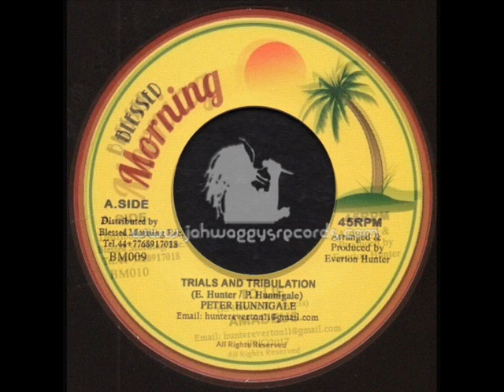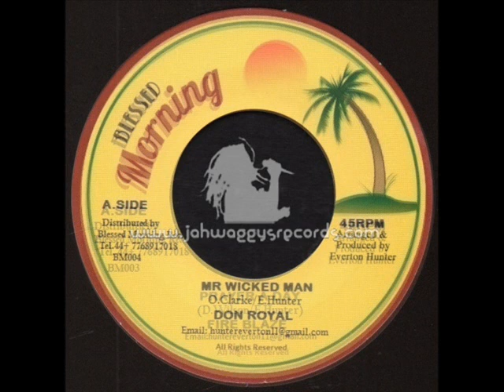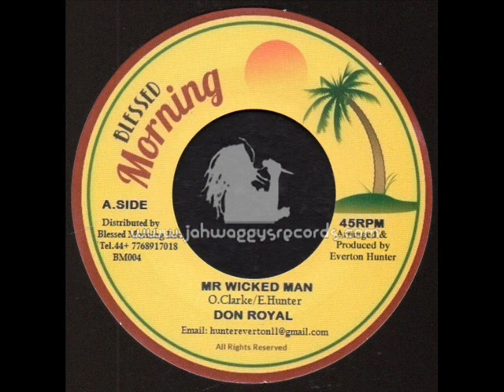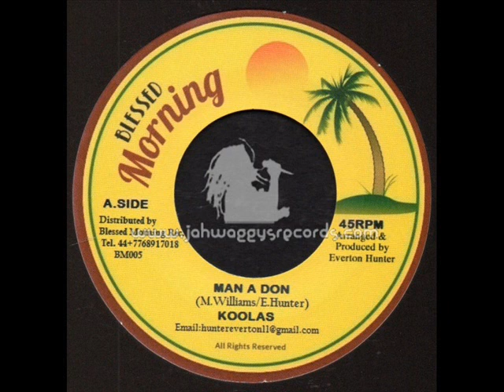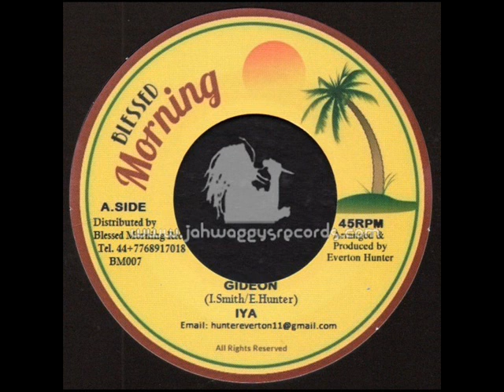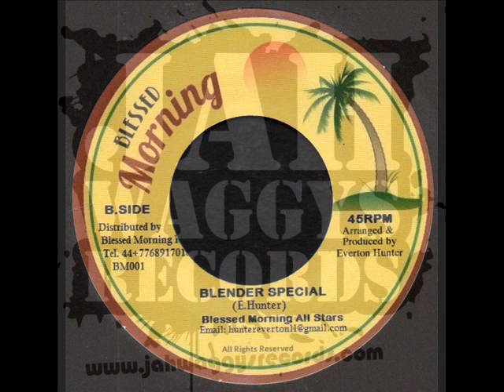Blessed Morning-Blender Special Riddim-Various Artist Mix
Blessed Morning Doing It Propper , Ten 7" Vinyl Release!
 One Riddim Each Armed With A Different Dub Mix!

Get your Copys of these Ten 7" Vinyl Releases  + Nuff Other Roots And Dubwise Vinyl Selections Right Now At Jah Waggys Records ~ Online Record Store ~ Worldwide Shipping!

BM001 - Blessed Morning-7"-The Last Days / Luciano + Blender Special / Blessed Morning All Stars

BM002 - Blessed Morning-7"-Strain / Ricky Flex + Blender Special / Blessed Morning All Stars

BM003 - Blessed Morning-7"-Prayer A Day / Fire Blaze + Blender Special / Blessed Morning All Stars

BM004 - Blessed Morning-7"-Mr Wicked Man / Don Royal + Blender Special / Blessed Morning All Stars

BM005 - Blessed Morning-7"-Man A Don / Koolas + Blender Special / Blessed Morning All Stars

BM006 - Blessed Morning-7"-Ghetto / Rohan Irie + Blender Special / Blessed Morning All Stars

BM007 - Blessed Morning-7"-Gideon / IYA + Blender Special / Blessed Morning All Stars

BM008 - Blessed Morning-7"-Burning Flame / Charlie Prophet + Blender Special / Blessed Morning All Stars

BM009 - Blessed Morning-7"-Trials And Tribulations / Peter Hunnigale + Blender Special / Blessed Morning All Stars

BM010 - Blessed Morning-7"-To Lie / Amadeus + Blender Special / Blessed Morning All Stars